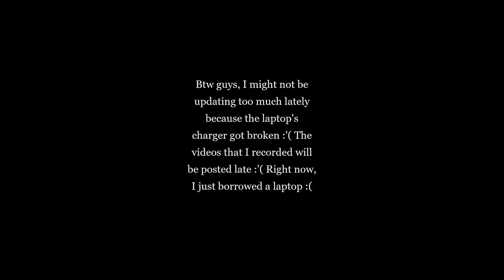Growtopia Dares #2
Ha! Checkmate! I finally finished your dares! Want to leave a dare? Go to my Growtopia World: R4H7 and leave it to my board.
 Btw, sorry for bad editing. :3

SHOUTOUT TO POWERAGEGT! Trash prank might be uploaded late like what I said because my laptop, where the video files were recorded and saved cannot be accessed because it's dead. Please have a little patience!

Wanna connect to me?